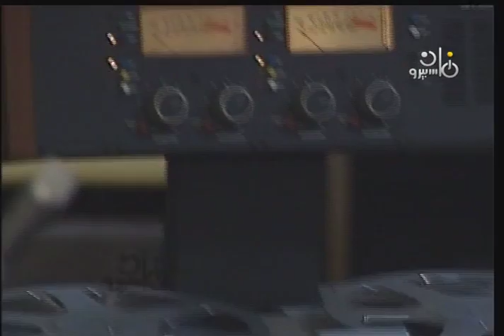مسلسل ״بداره״ ׀ معالي زايد – خالد زكي – حمادة هلال ׀ الحلقة 16 من 17